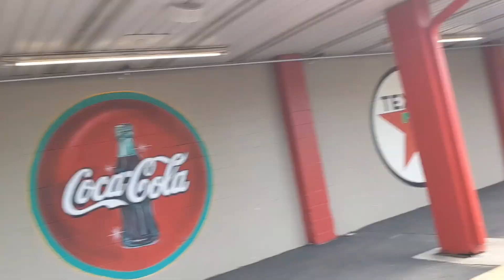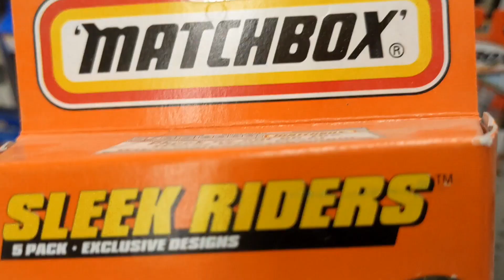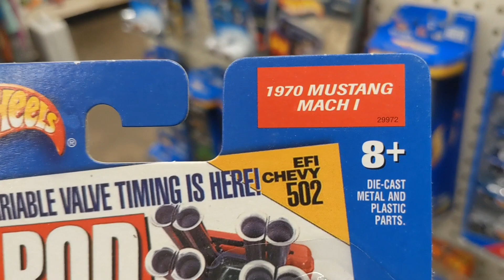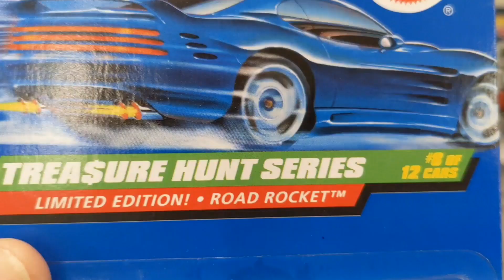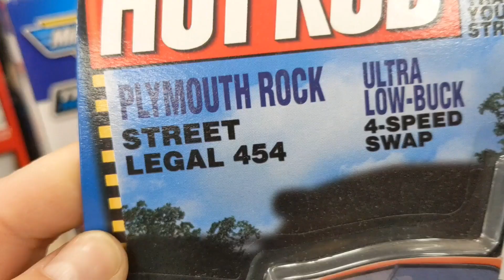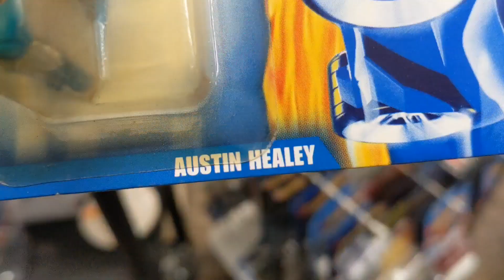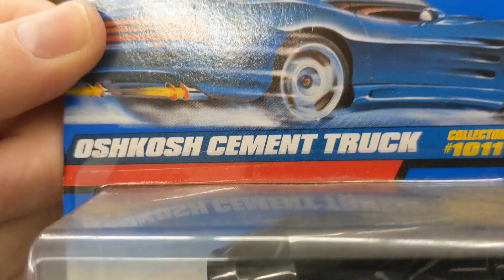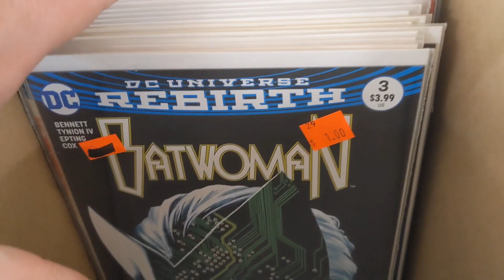Hot Wheels pickin at Frankie D's (the other one)